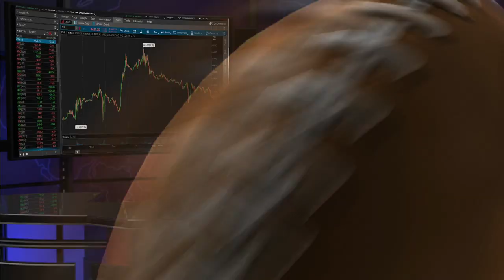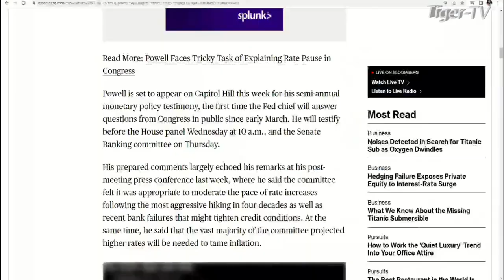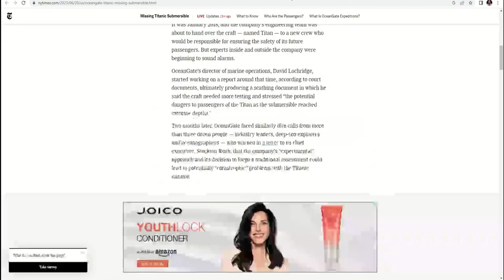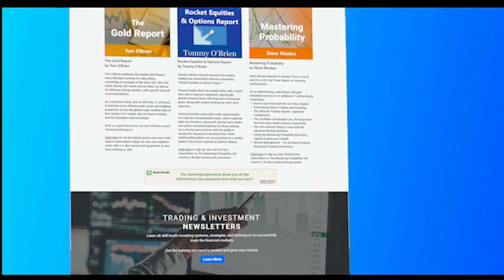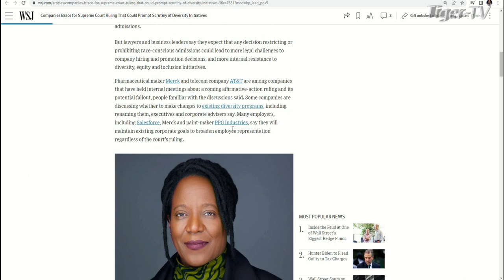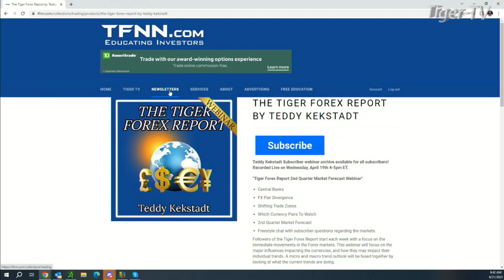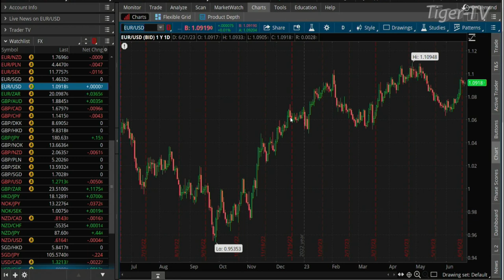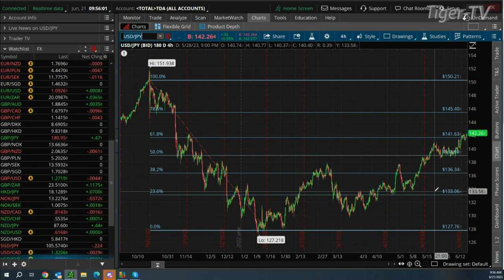June 21st The Morning Market Kickoff with Tommy O'Brien on TFNN - 2023